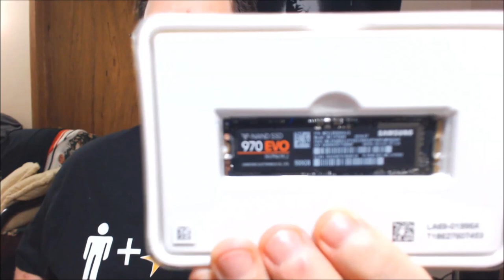Guitar/Gamer Techie Geek talk - upgrading your pc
Just a brief video talking about my pc upgrade & to further help those out there try to understand componets involved.